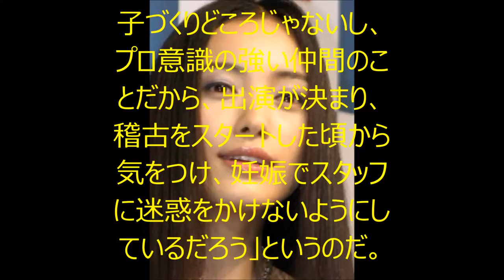仲間由紀恵 舞台「放浪記」の裏で